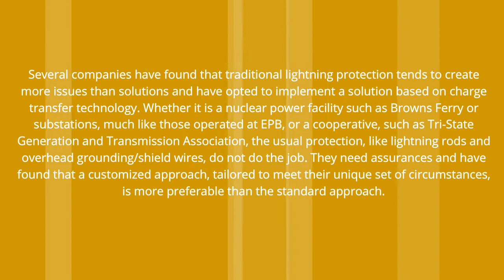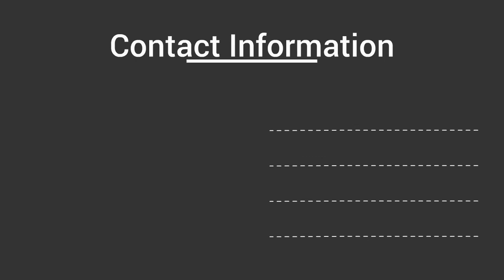More Power Electrical Power Sector with Lightning Protection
Lightning protection performs an important and imperative function in the energy and electrical power sectors helping companies avoid downtime and restoration cost that come with outages. Each year a multitude of electric power facilities are knocked off line due to lightning. Lightning Eliminators has provided critical solutions for numerous electric power facilities over the past 40 plus years. Smart Ground is a relatively new technology and service offering by LEC.